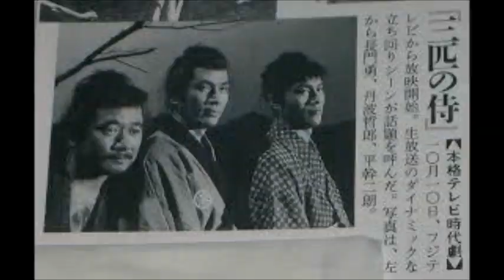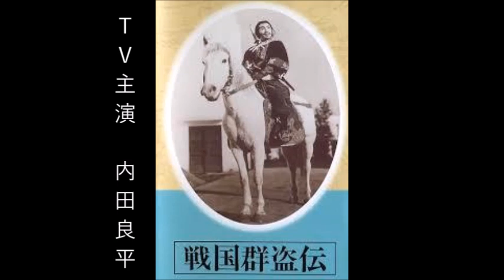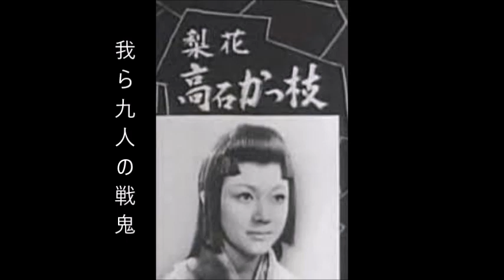私のＴＶ時代劇ベスト・チョイス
団塊世代の私が、独断と偏見で選んだTV時代劇番組の数々です。60年代前半～70年代前半のTV番組を取り上げました。「噂の金四郎」（1965年頃放送）も取り上げようとしましたが、画像が手に入らなくて、UPを断念しました。